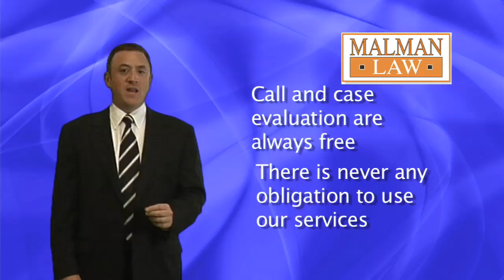Why Trust Our Team of Chicago Personal Injury & Workers Compensation Attorneys?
Why choose Steven J. Malman & Associates? We are available 24/7, there is never an obligation of our services, and if we do not collect for you, then yes, your services are free.